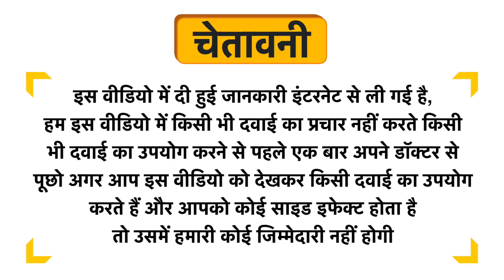Herb Tantra ReSparkle Under Eye Nector Uses in Hindi | Side Effects | Dose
Herb Tantra ReSparkle Under Eye Nector Uses in Hindi | Benefits | Side Effects | Dose